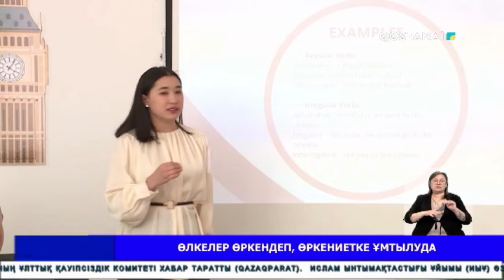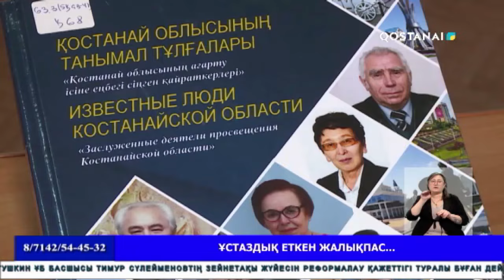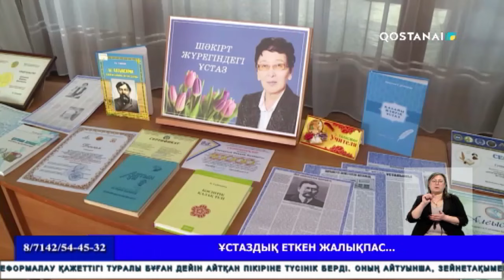«ARQA AQPARAT» (қорытынды жаңалықтар) 06.03.2024